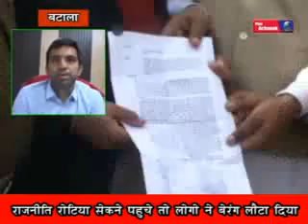AGITATION AGAINST CMO GURDASSPUR